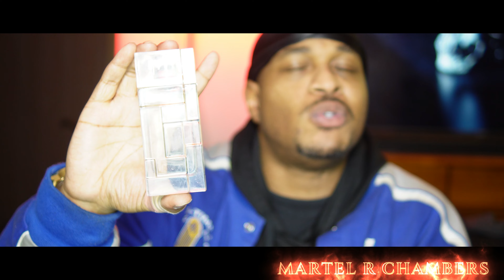2024 SPRING FRAGRANCES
THIS VIDEO IS for teens and men who want to smell good this spring